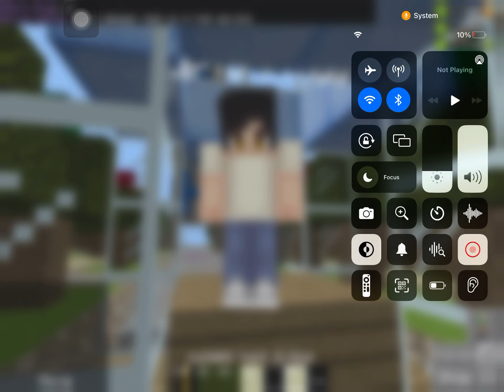XAVIER ADD PET 5 COST 5000